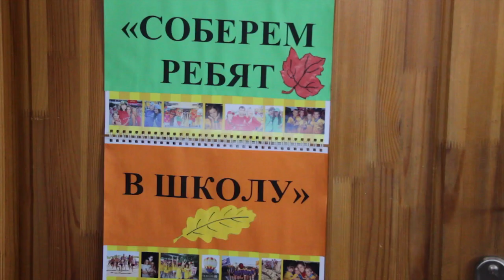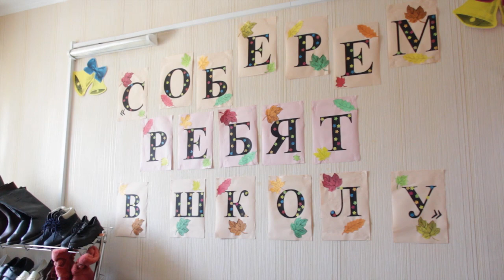Бизнесмены Анапы помогают собрать детей в школу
Новости Анапа регион anapartgion.ru